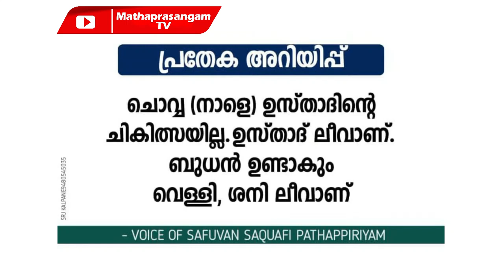ഒറ്റക്ക് കിടക്കാൻ പേടിയാണോ..ഉറക്കത്തിൽ പേടിച്ചു എണീക്കാറുണ്ടോ.. ഈ ഒരൊറ്റ കാര്യം ചെയ്താൽ മതി..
ഒറ്റക്ക് കിടക്കാൻ പേടിയാണോ..ഉറക്കത്തിൽ പേടിച്ചു എണീക്കാറുണ്ടോ..ഉറങ്ങുന്നതിനു മുൻപ് ഈ ഒരൊറ്റ കാര്യം ചെയ്താൽ മതി..ഒരാളും നിങ്ങളെ പേടിപെടുത്താൻ വരില്ല